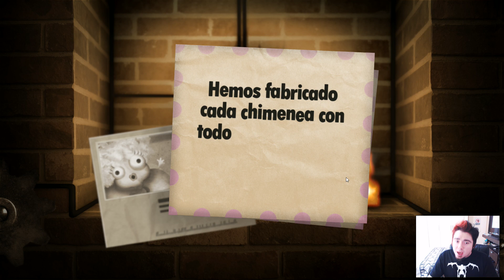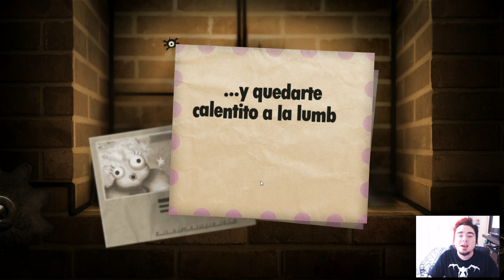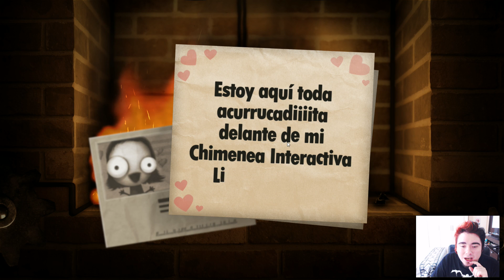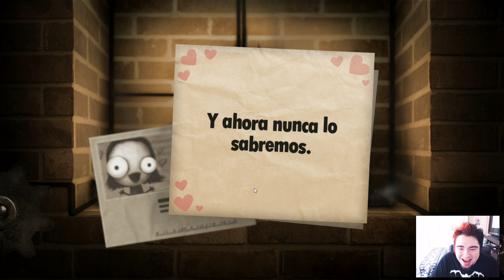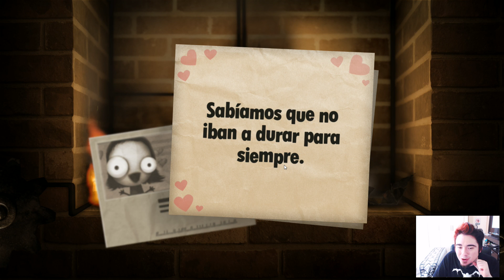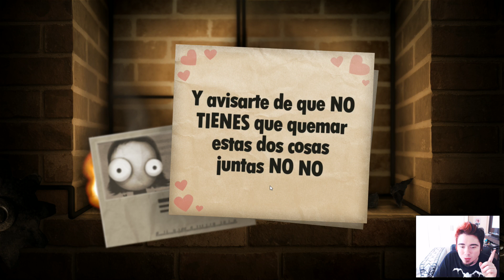Yo solo quiero ver el mundo arder♥ | Little Inferno #1